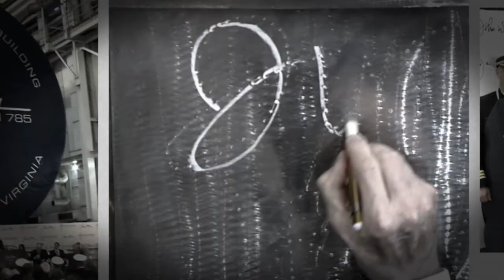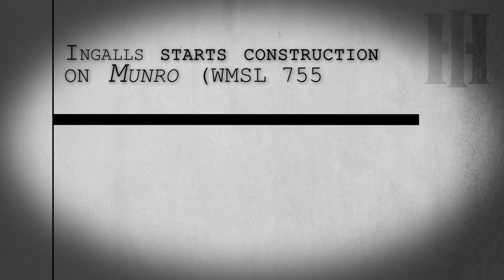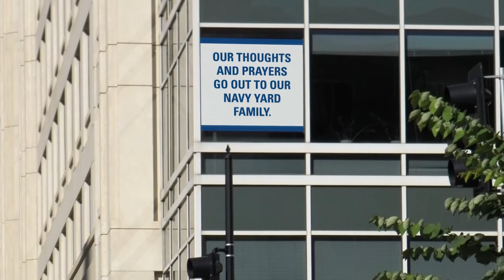Mike Petters: Thanks For Your Great Work in 2013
As 2013 comes to a close, HII President and CEO Mike Petters takes a few minutes to shine a light on our employees' many accomplishments.